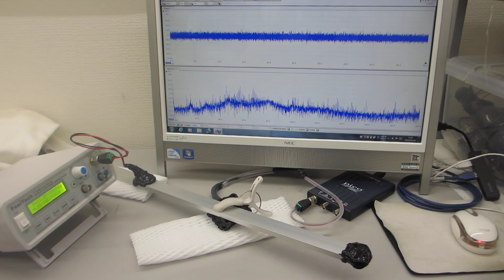超音波プローブの発振制御・音圧測定実験（超音波システム研究所）